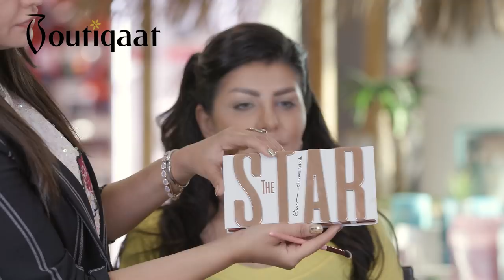Makeup Tutorial by Abeer Al Yaseen on Ola Shafie|Boutiqaat - ميكب توتوريال عبير الياسين على علا شفيع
400+ exclusive partnerships with the region’s celebrities & influencers